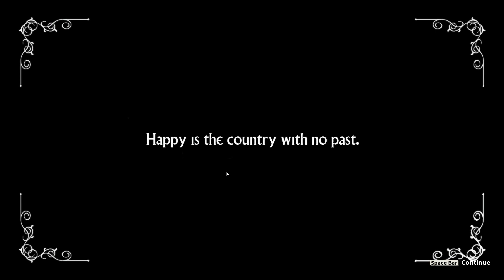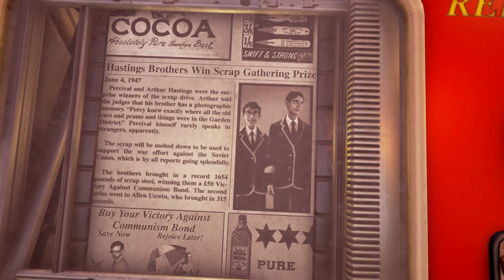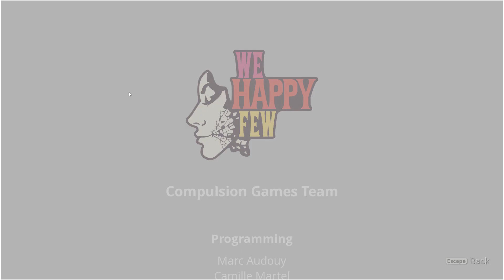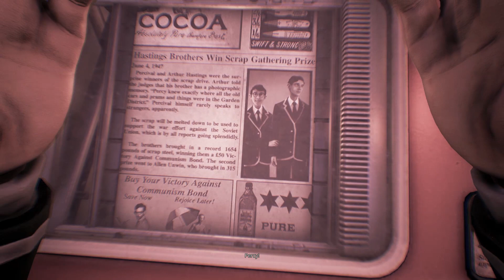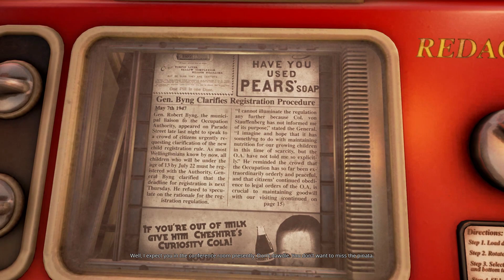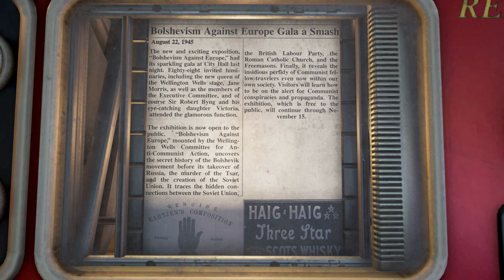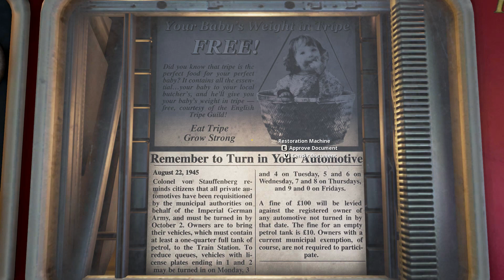WE HAPPY FEW: MAKING CHOICES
Twitter and Instagram - @blaruethezebra
If you would like to donate (which is entirely up to you)